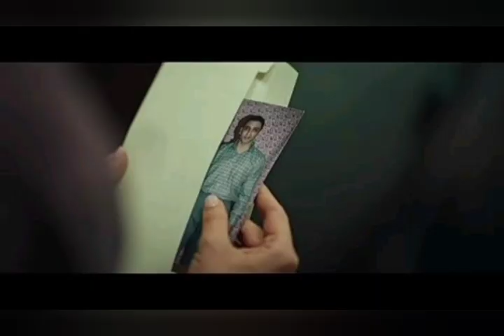Jigra Review | Jigra Movie Review | Jigra Hindi Review | Jigra Full Review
Jigra
Jigra Review
Jigra Hindi Review
Jigra Movie
Jigra Movie Review
Jigra Movie Hindi Review
Jigra Full Review
Jigra Full Explained
Jigra Hindi Explained
Jigra 2024
Jigra 2024 Review
Jigra Ending Explained

Sahil Bajaj
Kishan Jhawar
Series Talks
Series Talks Review

VOICE - KISHAN JHAWAR
EDITED BY - SAHIL BAJAJ